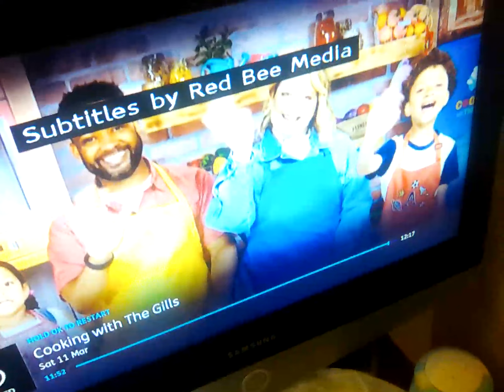11 March 2023